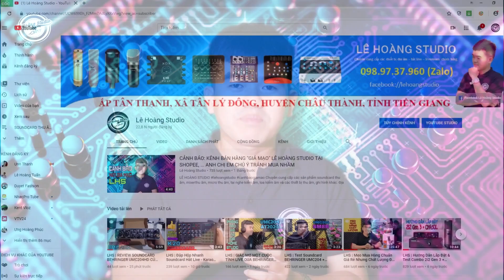LHS | Combo Thu Âm Hát Live Hay Với Icon Upod Pro & Micro PC K200 | Lê Hoàng Studio 0989737960 Zalo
Địa chỉ: Ấp Tân Thạnh, Xã Tân Lý Đông, Huyện Châu Thành, Tỉnh Tiền Giang ( Gần cầu vượt số 10 – Đường cao tốc Trung Lương – TP HCM )
Điện Thoại: 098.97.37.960 ( Anh Hoàng ) Zalo
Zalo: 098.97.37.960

1. Tư vấn nhiệt tình
2. Gửi hàng và kiểm tra kỹ lưỡng
3. Hướng dẫn lắp đặt ngay sau khi khách nhận sản phẩm
4. Lắp đặt tận nhà đối với khách hàng ở gần và gừi kèm video hướng dẫn với khách hàng ở xa
5. Cài đặt phần mềm miễn phí đối với khách hàng sử dụng Laptop
6. Gửi phần mềm miễn phí với khách hàng ở xa
7. Hướng dẫn sử dụng trong suốt quá trình sử dụng
8. Bảo hành 1 năm 1 đổi 1 với những sản phẩm do lỗi nhà sản xuất.